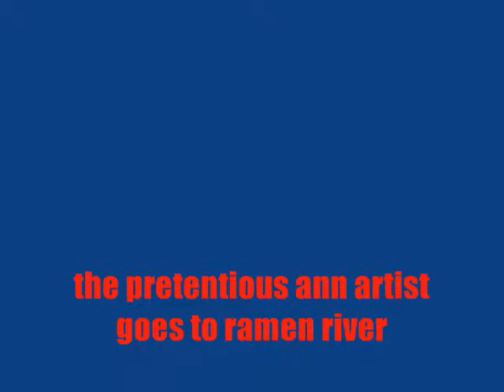the pretentious ann artist goes to river ramen.wmv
starring craig johnson, and shot by dan florida